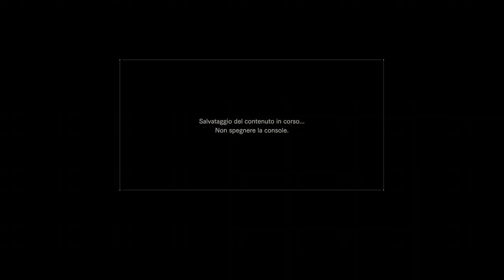Un'ora di paura👀😬